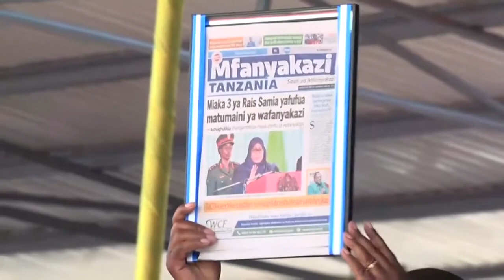MAKAM WA RAIS PHILIP MPANGO; WATUMISHI WANAO AJIRIWA KWA MKATABA WANAHAKI YA KULIPWA KIINUA MGONGO